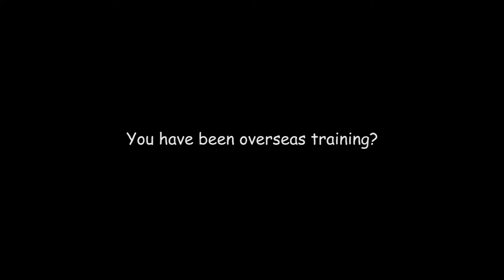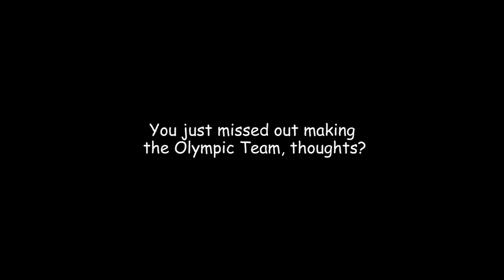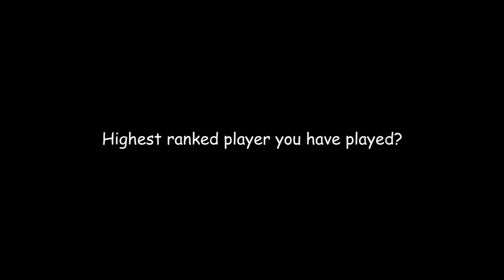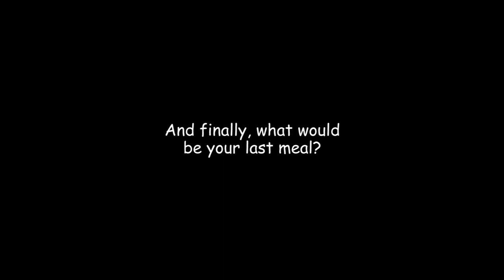David Powell Interview